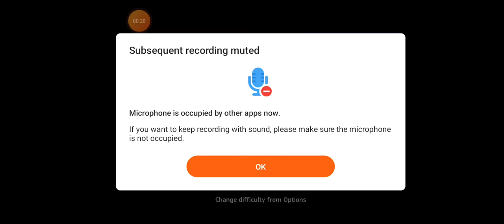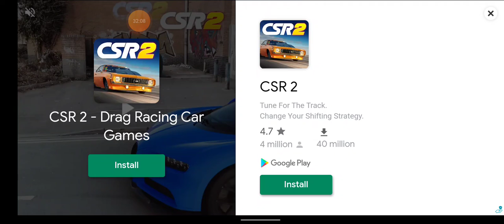cargo transport simulator ep7